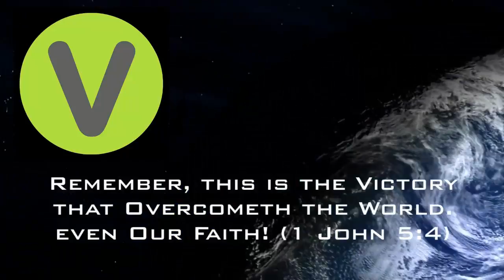FVC Sunday Morning Service - 2018-Jul-29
Dr. Edward A. Taylor continues his message on the Love of God.